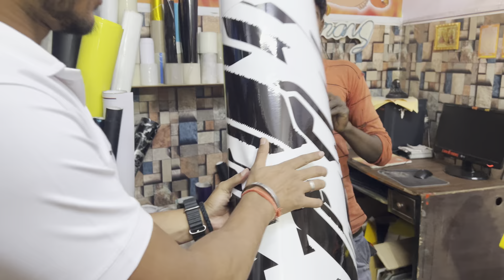ONLY one in India 🇮🇳 BLACK panther